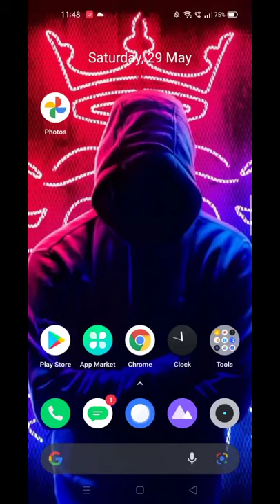When will i get pregnant Instagram filter | Pregnancy prophecy filter on Instagram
when will i get pregnant Instagram filter.
How to get when will i get pregnant filter on Instagram.
when will i get pregnant filter Instagram.
how to make reels on Instagram.